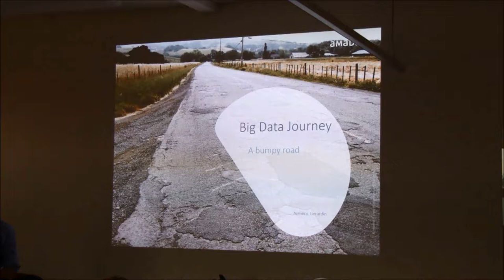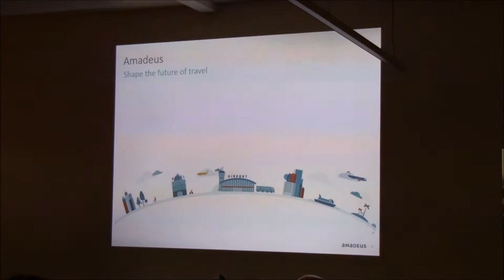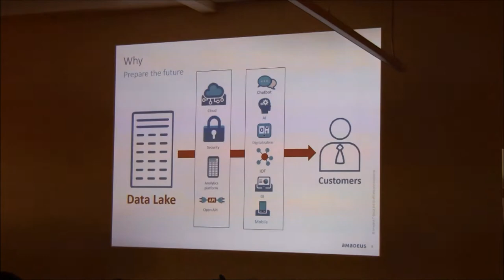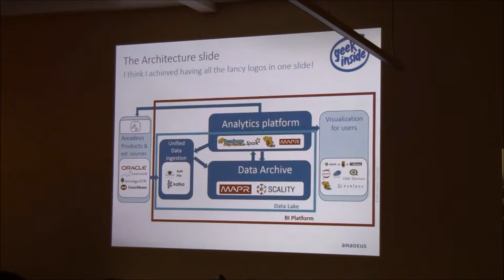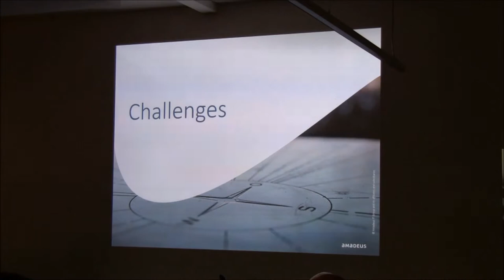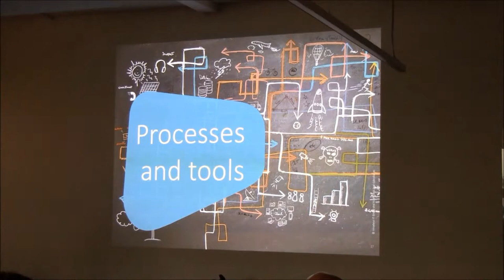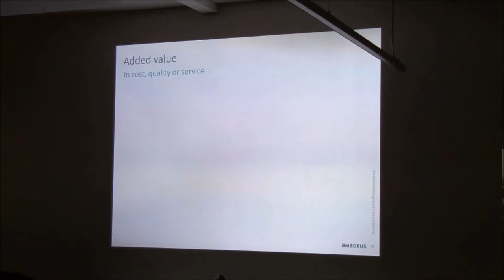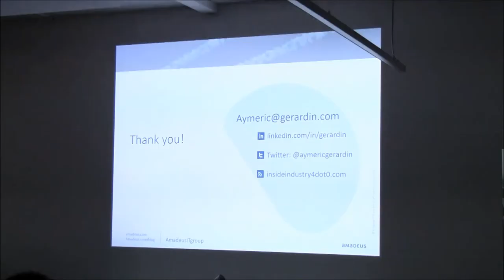Amadeus Big Data journey, lessons learned and observed value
Aymeric Gerardin, Manager Big Data infrastructure at Amadeus: “Amadeus Big Data journey, lessons learned and observed value”